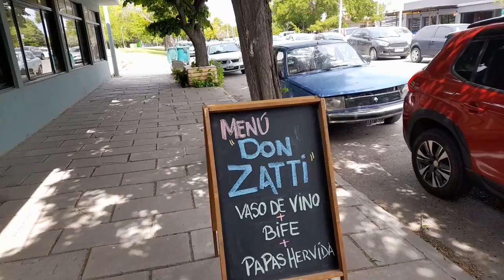Tras los pasos de Zatti, no hay nada que un bien y un vaso de vino no curen